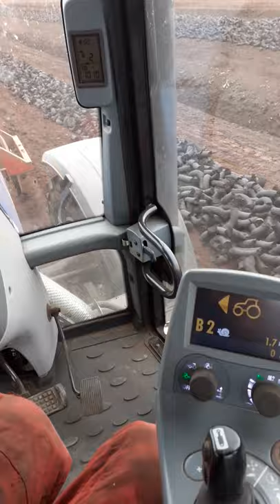Peat cutting in Scotland